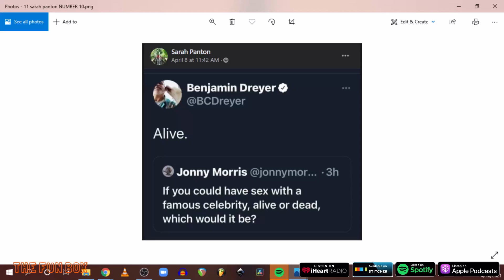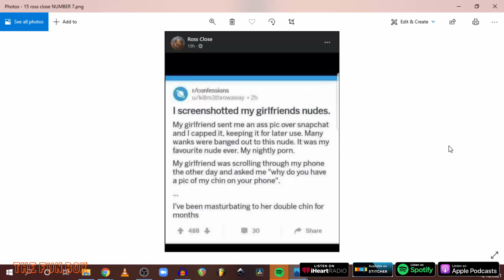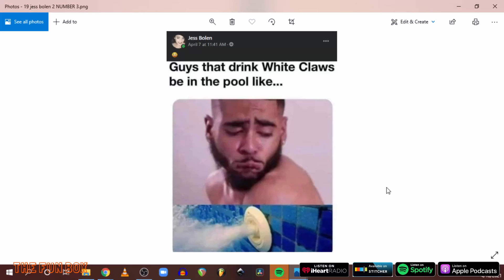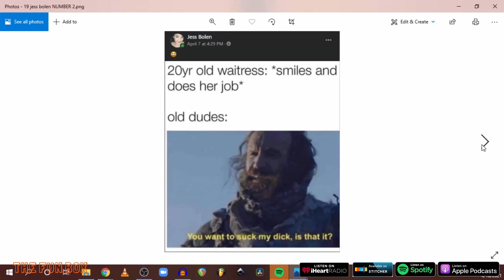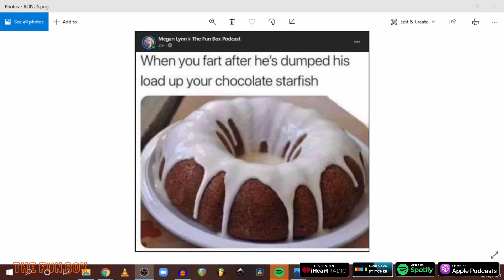Top 10 Memes Episode #61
listen on spotify, apple podcasts, stitcher, and i heart radio